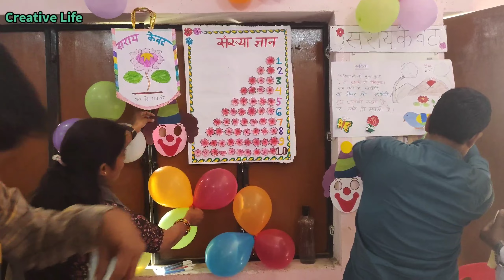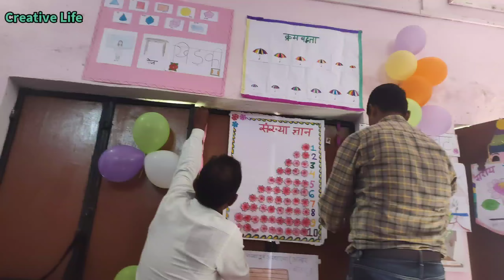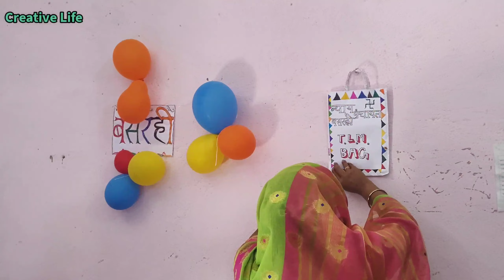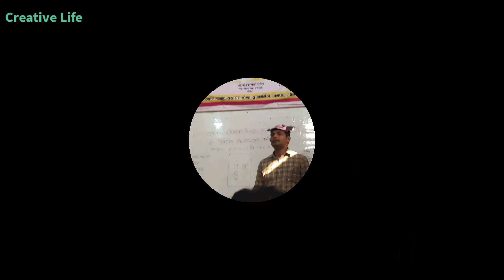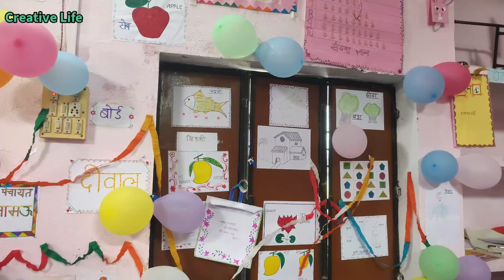बालवाटिका टी.एल.एम ट्रेनिंग#निपुण भारत लक्ष्य nipun balwatika tlm youtube CreativeLife Subscribe 🙏